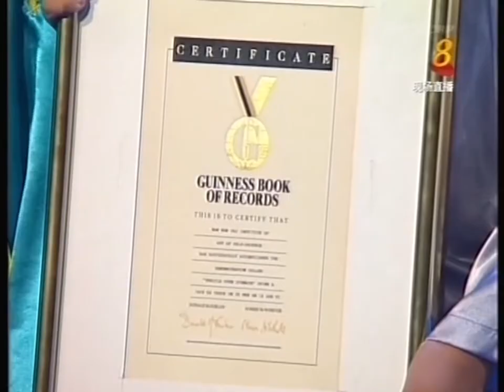综艺 Go Live! Channel 8- Nam Wah Pai Qigong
A clip of Nam Wah Pai featured on Channel 8 TV Variety Show- 综艺Go Live!

Watch this eventful episode filled with exciting Qigong performances by our instructors.

Nam Wah Pai Principal and Grandmaster Sim Poh Huat performed Taiji Quan Ultimate Skill- Lin Kong Jin (Empty Force) for the first time on live TV,  while our senior instructors performed several Qigong feats such as Iron Palm, Vehicle to run over tummy, and more.

Video credits to Channel 8, Mediacorp Pte Ltd.